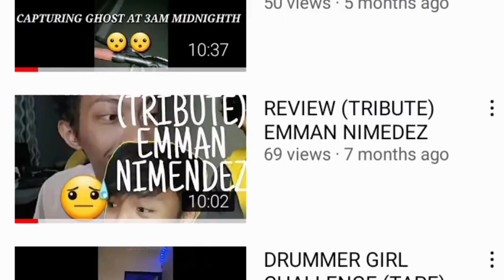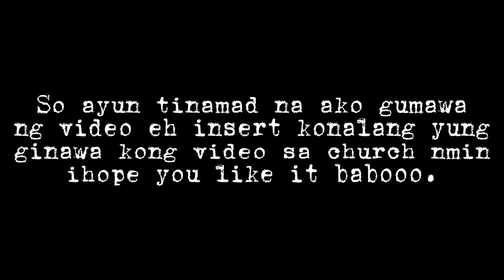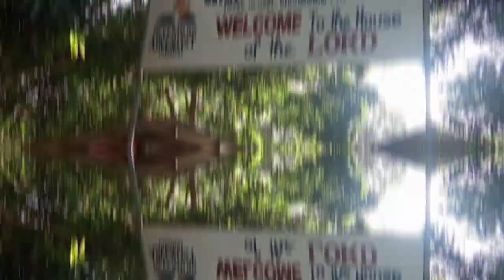MONTHLY VLOG X VIDEOGRAPHY.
wla na akong ma isip na ibang content i hope you like it next time i make video na magugustuhan niyo subra. comment daw below my suggestion kayo for my next vlog